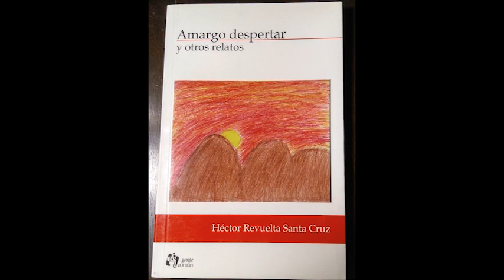LEA AMARGO DESPERTAR Y OTROS RELATOS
Recomendación de  un buen libro boliviano de relatos cortos sobre temas variados. "Amargo despertar y otros relatos" fue escrito por Héctor Revuelta Santa Cruz. El libro incluso contiene cuentos de ciencia ficción.  A mí nadie me paga (tampoco lo necesito) por mencionar libros que compro y uso para hacer estos videos.